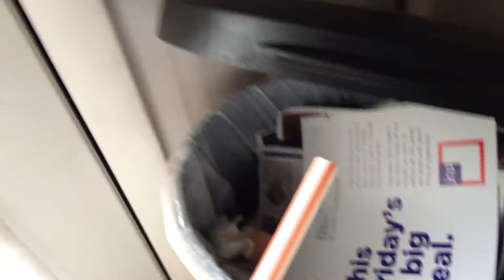rip whitney houton tribute (2012)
why u have to go so soon

Originally uploaded on my Knobber Productions channel on February 14th, 2012 at 3:32 PM